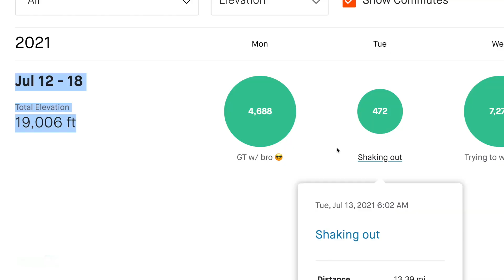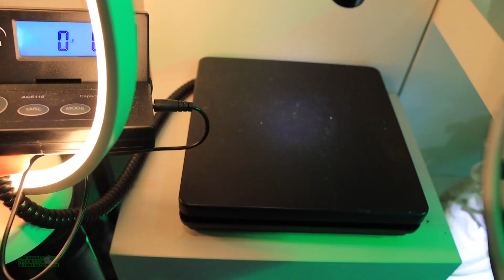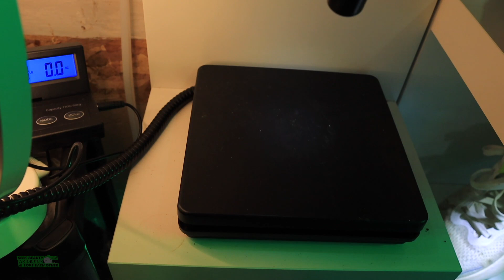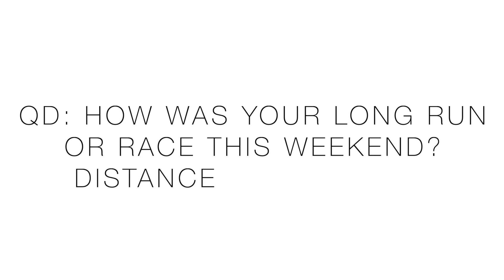ON Cloudboom ECHO echo echo test run.... {Marathon Racing Shoe}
🔹 EMOJI LIST:
:love:
:goo:
:question:
:qod:
:butter:
:win:
:run:
:injury:
:tea:
:beard:
:global:
:goose:

• Mailing Address:

USA

Seek Beauty
Work Hard &